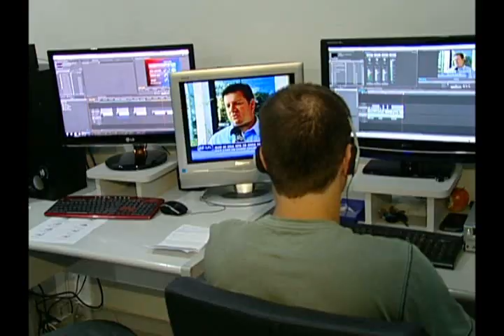030812 FESTA SBTMS PROGRAMAS NOVOS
Ontem à noite o SBT MS  lançou a nova grade de programação para o segundo semestre de 2012. Além dos programas exibidos no dia a dia , o canal agora contará com mais três produções regionais.